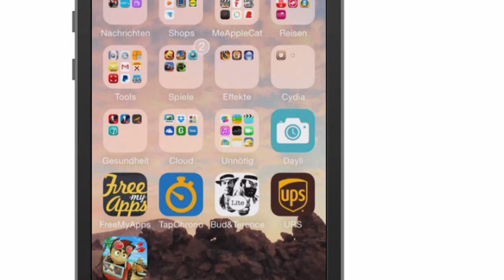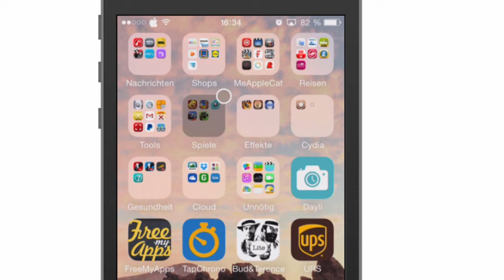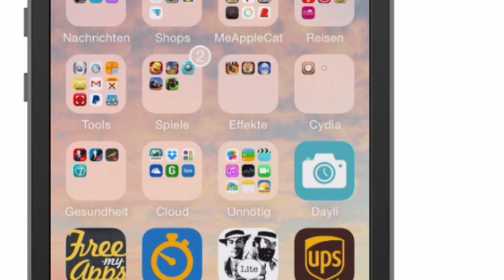Blurry Badges - Benachrichtigungs Batches endlich in iOS 7 Optik - Jailbreak Tweak - iPhone & Co.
Mit Blurry Batches könnt ihr die Benachrichtigungs Symbole auf den App Icons ändern. Von standardmäßig roten Kreisen z.B.zu einer schönen Milchglas Optik und einiges mehr.